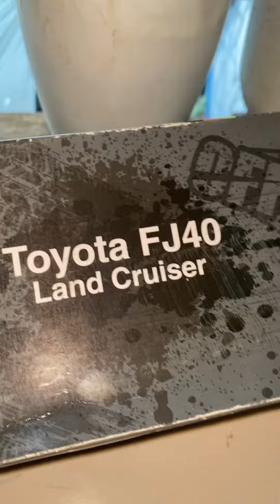Unboxing TOYOTA Land Cruiser Die-cast